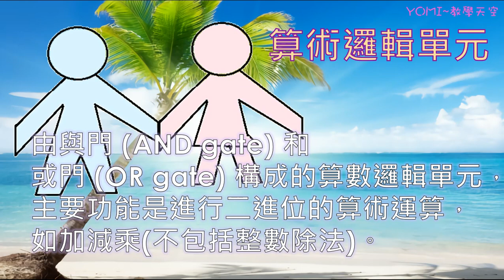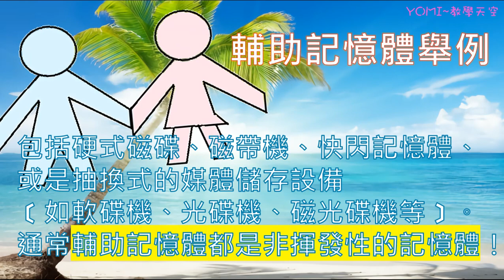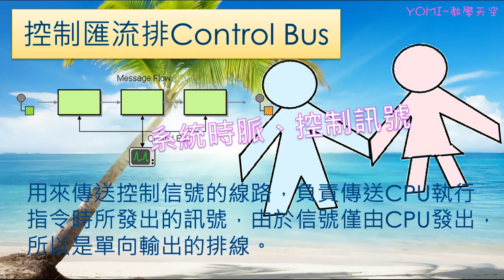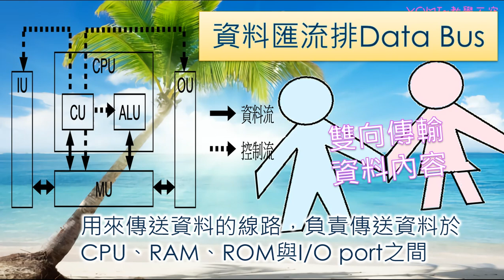計算機概論Introduction to Computers 6.電腦的五大單元及匯流排The five major units and busbars of the computer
圖片來自於公開資源